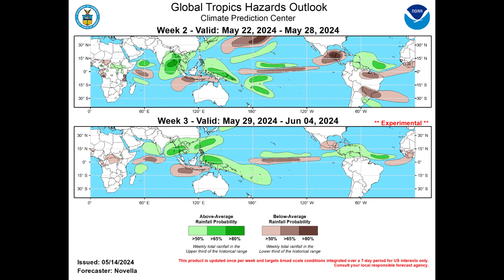Tropical Development + More Caribbean Earthquakes, Rainfall Increase Coming • 15/05/24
The Pacific Hurricane Season officially begins today and we continue to watch offshore Central America for development. As for the Caribbean, there’s been some new decent earthquakes and a regional increase in rainfall seems to be on the horizon.